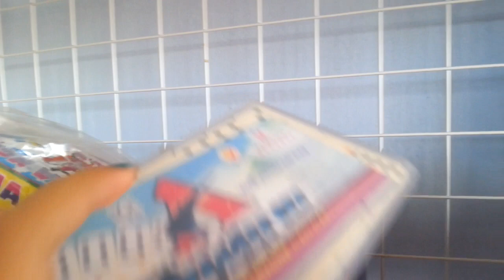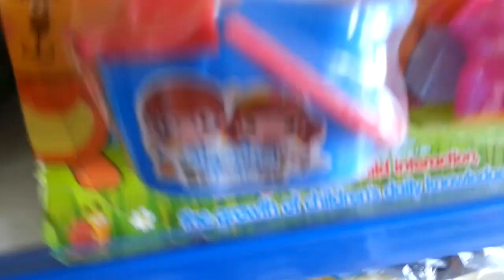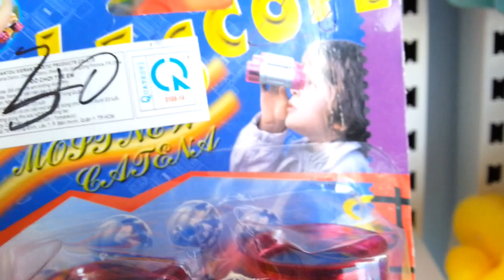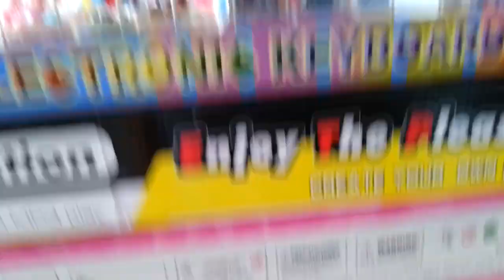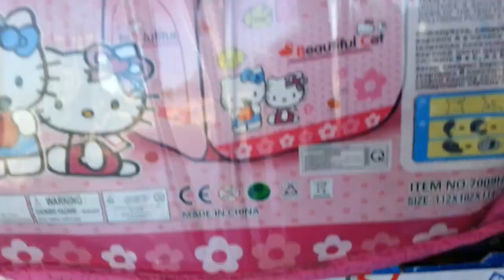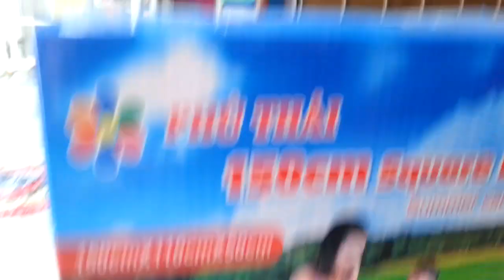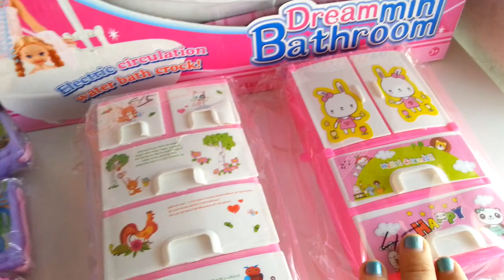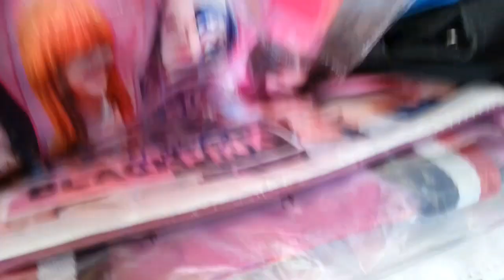Giới thiệu tổng quát tất cả đồ chơi shop Bé Út Chibi 2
Rất mong các em yêu thương, ủng hộ shop đặt hàng qua số 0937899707, nhớ xin phép ba mẹ trước khi đặt hàng các em nhé.